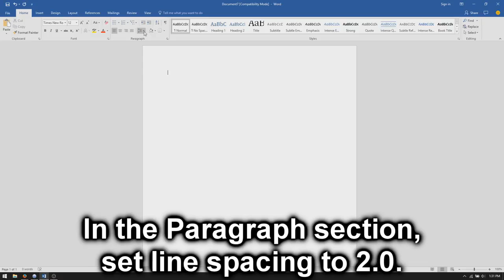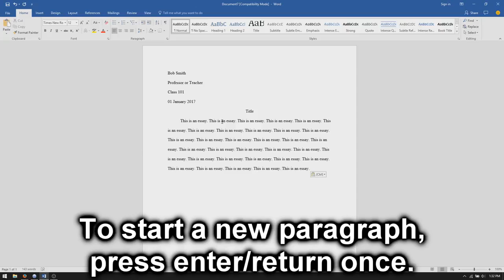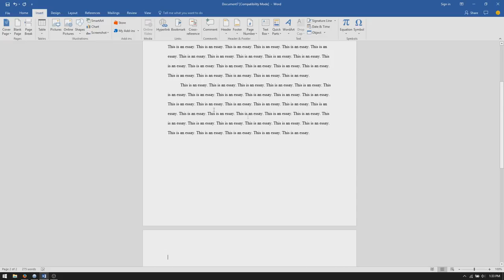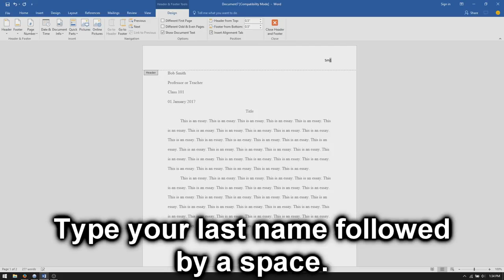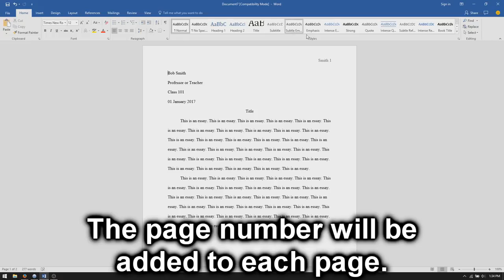Microsoft Word How to Set Up an MLA Format Essay 2017